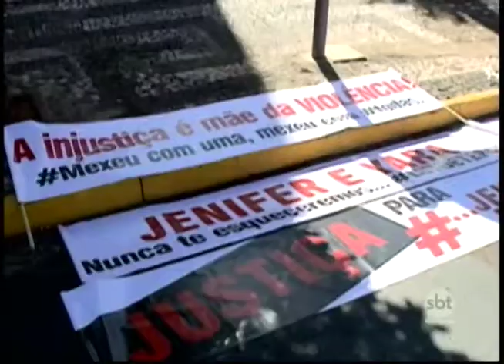Testemunhas foram ouvidas no julgamento do borracheiro acusado de estuprar e matar jovens